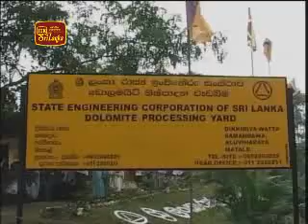Dolomite fertilizer production increases 21 9 09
The production of dolomite fertilizer in Sri Lanka has registered a significant growth.
The annual need of dolomite fertilizer is 80,000 metric tons. Production at the factory in Matale is about 12,000 metric tons. It is planned to increase production two fold by next year with the development programmes already in place. Accordingly, about 30 percent of the demand for dolomite fertilizer can be produced locally.
In addition, it is desired to increase the quantity of dolomite supplied for the production of local cement from 1000 to 3000 metric tons by next year. It is also planned to increase the production of limestone in parallel to this effort. Accordingly, the import of fertilizer can be reduced by 30 percent while the farmer community will be able to secure their needs at low prices.